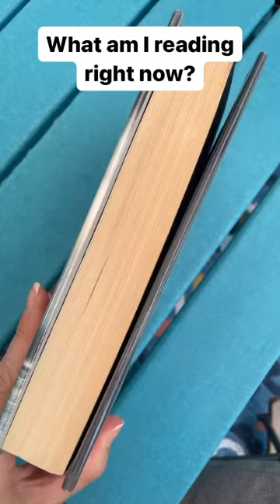What I’m reading…